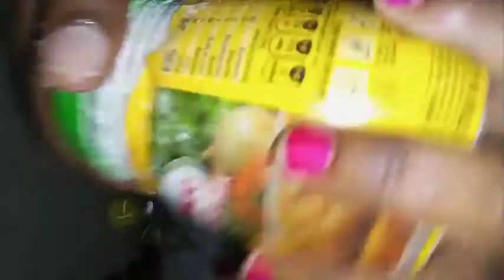HOW TO PREPARE SPAGHETTI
please watch this video and learn how to prepare delicious spaghetti with simplest ingredients